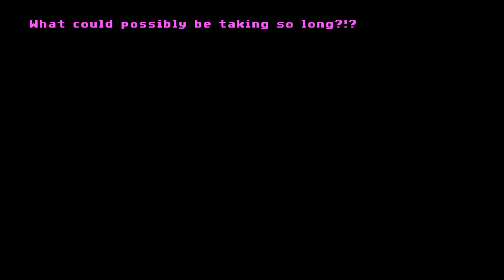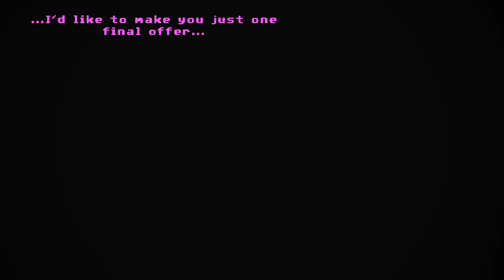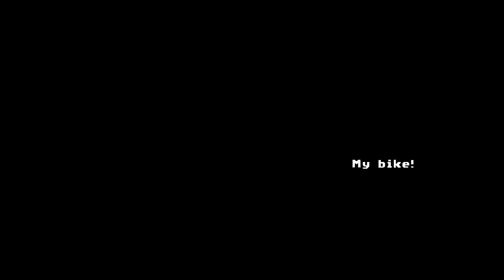[Stream] Full Throttle - 1